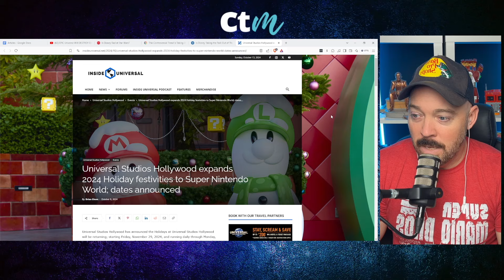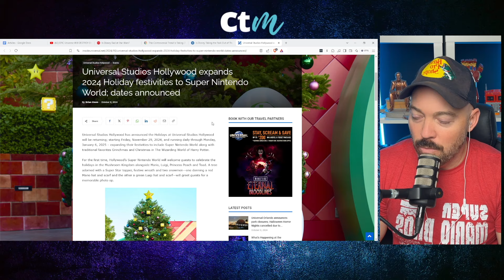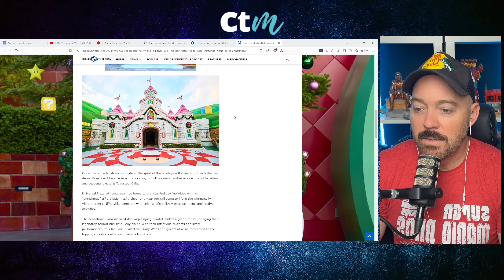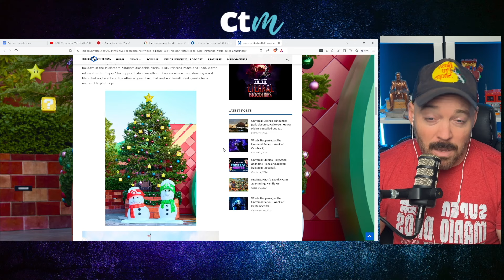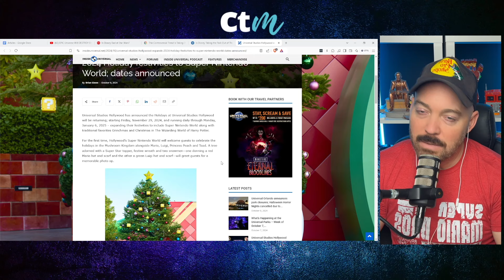Christmas Is Coming To Super Nintendo World Hollywood | Will This Come To Epic Universe Also?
Super Nintendo World in Hollywood is embracing the holiday spirit with stunning Christmas decorations! In this video, we take a look at the festive transformation and wonder: could this magical holiday decor also come to Super Nintendo World at Epic Universe in the future? Join us as we explore the possibilities and imagine what Epic Universe might have in store for the holidays!